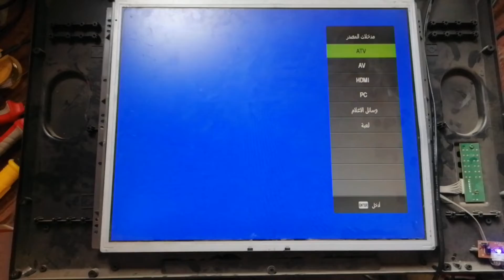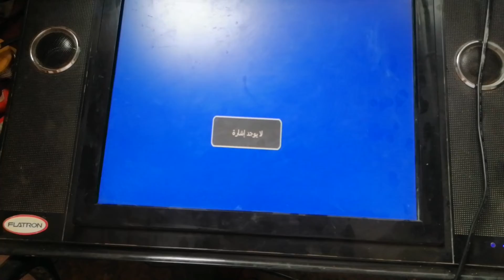How to repair led | universal led | dead led reparing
How to repair universal led tv How to repair dead led tv china led tv reparing led supply change how to change led supply replace supply of led tv dvd finder |techinsal solutions | dvd finder for dish setting